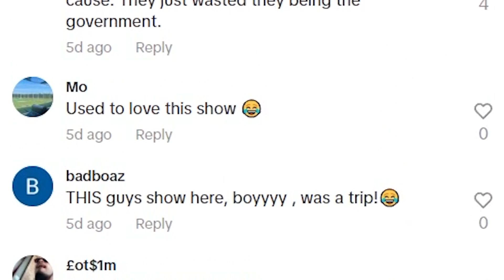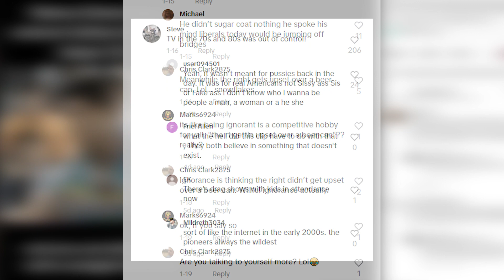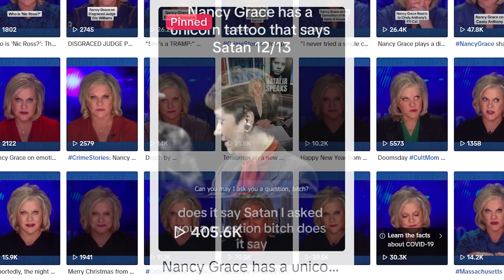Nancy Grace Has a Satan Tattoo? | Lost Media from 1988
Is this THAT Nancy Grace?